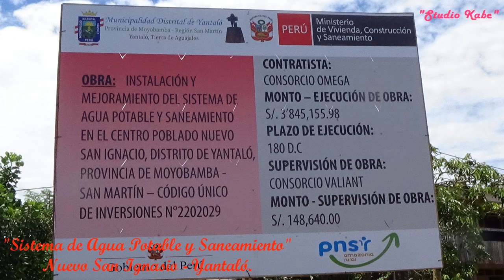YANTALINO 100%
La instalación y mejoramiento del sistema de agua potable y saneamiento en el Caserío de Nuevo San Ignasio distrito de Yantaló a cargo del contratista "Consorcio OMEGA" está llegando a su parte final y luego hacer las pruebas respectivas, así dio a conocer en visita de inspección el Alcalde Yantalino Prof. Victor Monteza Dávila de igual manera otros trabajos a iniciarse en beneficio de los campesinos de esta parte del Alto Mayo.